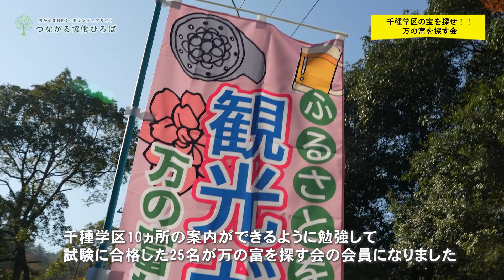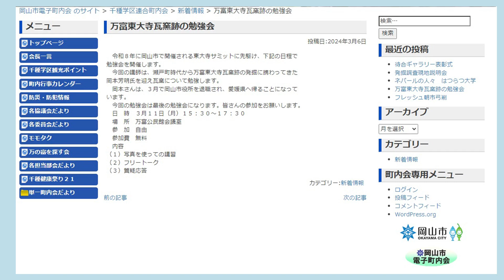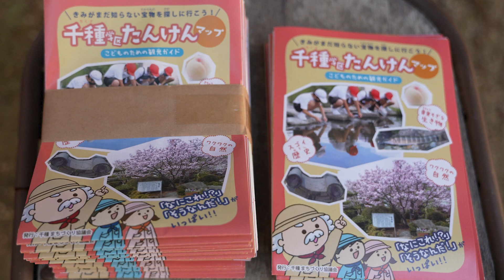万の富を探す会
第７回おかやま協働のまちづくり賞を受賞した「万の富を探す会」。
千種学区内に眠っている地域資源を探し出し、観光ボランティアとして魅力を紹介しています。
郷土の歴史や自然を愛する「万の富を探す会」の活動を紹介します。